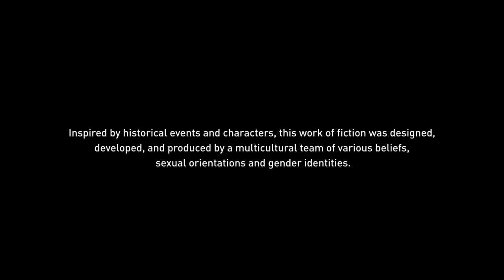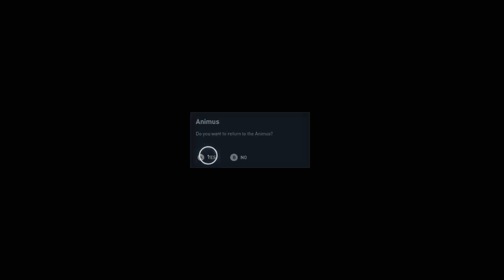Assassin's Creed Origins Part 6